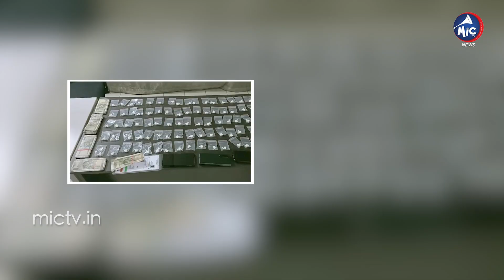కేపీ చౌదరి తో ..క్లారిటీ ఇచ్చిన అషు రెడ్డి..| Ashu Reddy Clarity About KP Chowdary | MicTv News